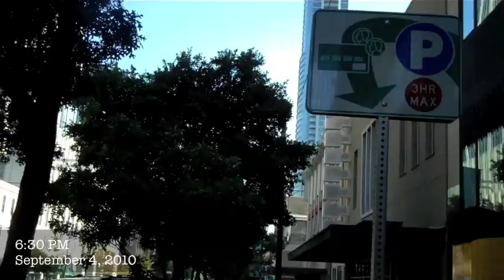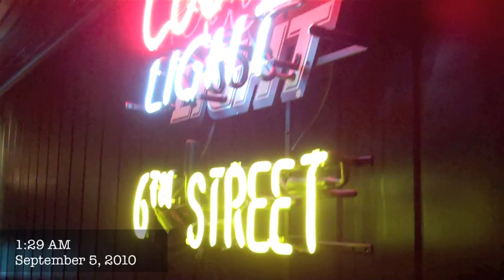Vlog #93: Most Dangerous Pillow Fight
this was my last night in austin, tx. we decided to explore the infamous 6th street in the daytime then revisited it for the night life. needless to say, intoxication was a must.